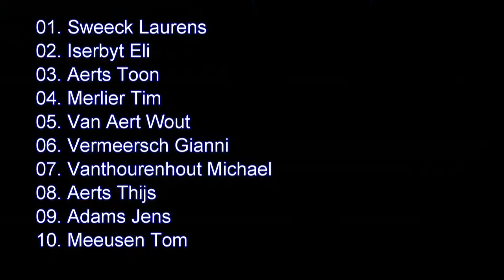2020 BK Veldrijden Antwerpen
BK Veldrijden 2020 (Laurens Sweeck)